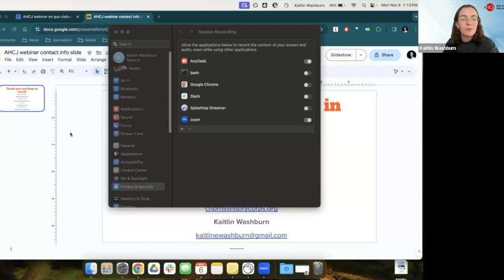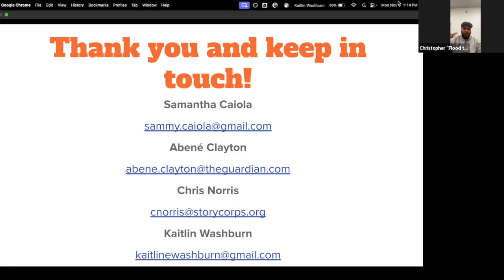Getting it right: Pushing past resistance to better firearms violence reporting | AHCJ Webinar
In the fall of 2022, AHCJ held a summit in the Chicago suburbs that brought together researchers, clinicians, journalists and organizers to talk about how to change the “frame” of firearm violence reporting. The question was (and continues to be), how to apply a public health reporting approach to this problem. A movement toward ending “the crime brief” is gathering strength, but slowly, and there’s been pushback in newsrooms.

This webinar will explore how four journalists have tried to be part of the solution and the changes they’ve observed. They’ll share tips for managing managers, taking small steps (and feeling okay about that) and the importance of working closely in the communities most affected by the violence.

Kaitlin Washburn is AHCJ’s core topic leader on firearm violence. She is also a reporter for the Chicago Sun-Times. She was a gun violence reporter for two years in Missouri for The Kansas City Star as a Report for America corps member. Before that, Washburn was an agriculture reporter covering the omnipresent industry in California’s Central Valley for The Sun-Gazette, also as a part of RFA.

Abené Clayton is a reporter in the Guardian’s California office and is the lead reporter on the newspaper’s “Guns & Lies in America” series, which launched in 2019 and focuses on the impacts of and solutions to community violence. She started covering gun violence in her hometown of Richmond, California and is now based in Los Angeles where she covers the people who live where shootings and homicides happen most.

He established the radio/TV station’s community engagement department and hosted Community Conversations, a series of public affairs specials that tackled gun violence, police reform, voting rights, reparations and more. Norris serves as the strategic advisor to the CEO of StoryCorps, a 20-year old national nonprofit organization that preserves and shares humanity’s stories in order to build connections between people and create a more just and compassionate world. He also oversees StoryCorps’ One Small Step, a national program that pairs strangers across the political divide for conversations about their lives, in an effort to reduce toxic polarization and highlight a shared humanity.

Sammy Caiola was most recently a gun violence prevention reporter at WHYY News in Philadelphia. In 2022 she was a professional mentor with the Philadelphia Center for Gun Violence Reporting’s Credible Messenger Program, and she currently serves as a senior fellow with the University of Southern California’s Domestic Violence Impact Fund. She was a 2023 Ochberg fellow with the Dart Center for Journalism and Trauma. She is the co-host of “Stop and Frisk: Revisit or Resist”, a Murrow Award-winning podcast about policing and public safety, and “After the Assault”, a participatory journalism podcast about healing from sexual violence.

This webinar was recorded on Nov. 6, 2023.